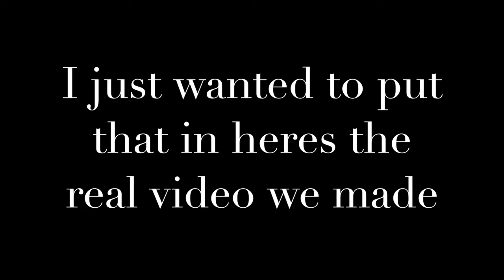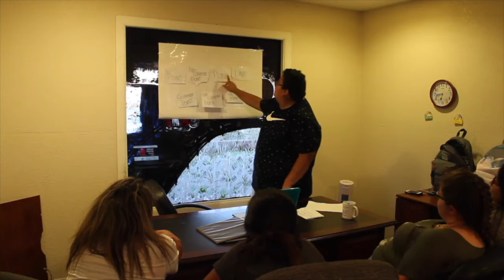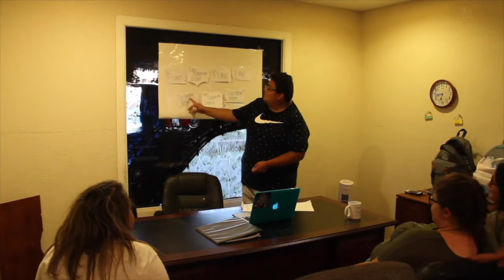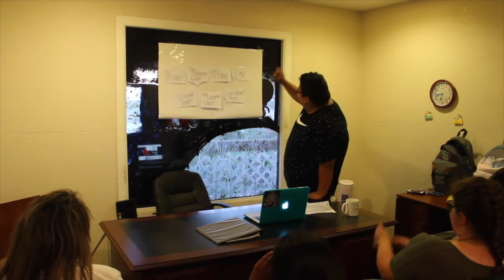Class Project Time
Hello everyone bonnie here and for this video is about a time me and my friends made a skit for our class